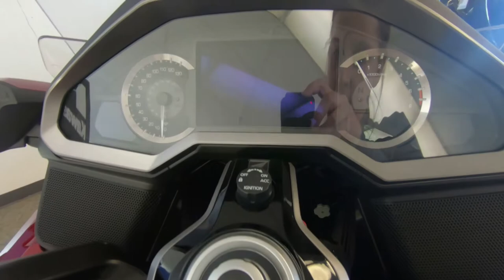2018 Honda Gold Wing Tour Automatic - New Motorcycle For Sale - Milwaukee, WI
Please visit Southeast Sales Powersports to view this New Candy Ardent Red 2018 Honda Gold Wing Tour Automatic for sale in Milwaukee, Wisconsin

Stock# 004718

Description:
2018 Honda® Gold Wing Tour Automatic
THE ULTIMATE PERFORMANCE TOURING MACHINE
This is a bike 43 years in the making. Rebuilt from the road up. Refined inside and out. Ready for anything. There’s a new engine. New front suspension. Available 7-speed DCT. All in a more agile body that’s over 85 pounds lighter. You’ll also find the latest in technology, including Apple CarPlayTM integration, and five distinct trim levels to suit your style. The 2018 Gold Wing is designed to push the limits of what a touring bike can be. And expand the adventure beyond anything imagined.